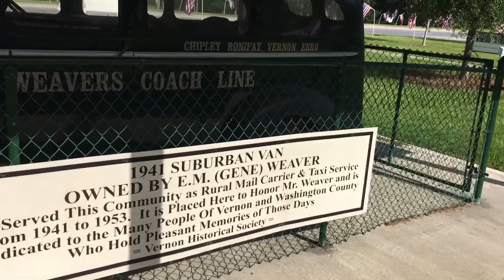Vernon Florida July 2017